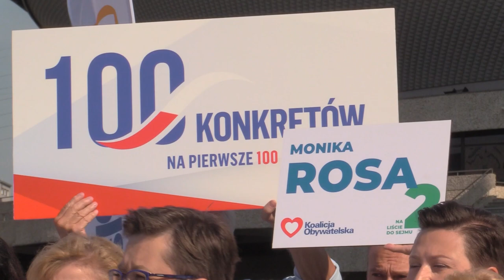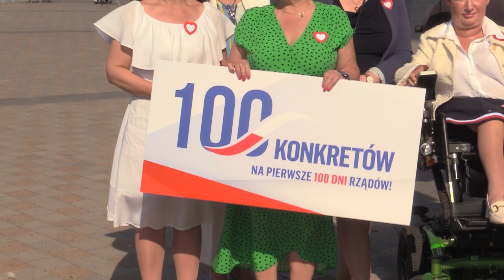Kobiety na wybory 18.09.2023